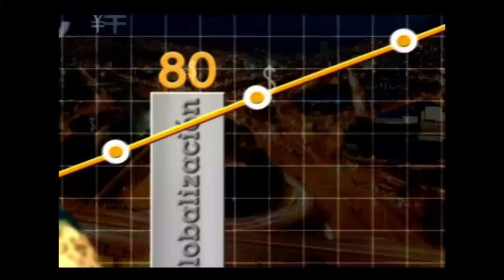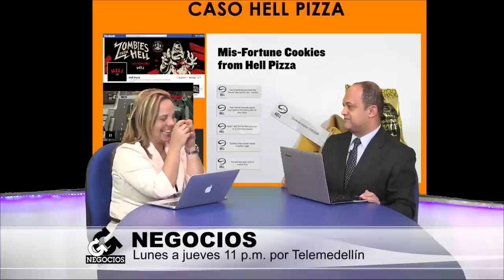Gamification: La nueva herramienta para potenciar los negocios, mediante los juegos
El 70% de las grandes compañías globales están utilizando esta estrategia de gamification para expandir sus proyectos y crear una buena experiencia en los clientes.
Aprenda junto con Alvaro Abril (@alvarodabril) y Paola Rueda Consultoría Gerencial (@paolaruedalopez) a utilizar estas técnicas para obtener nuevos mercados y tener más facilidades a la hora de hacer negocios, en esta entretenida y recomendadísima entrevista.